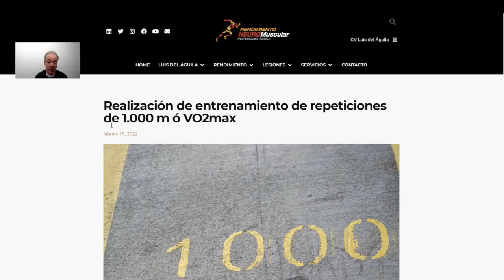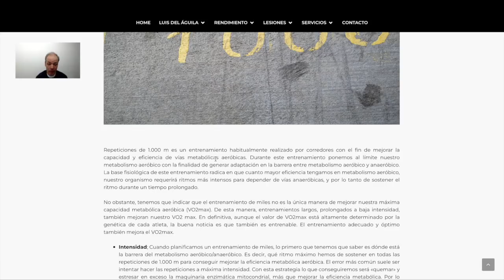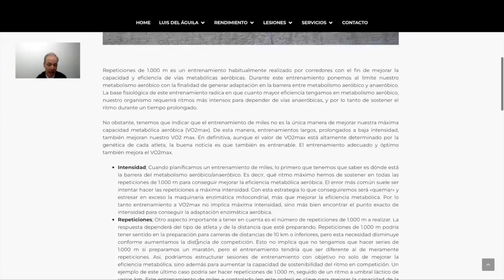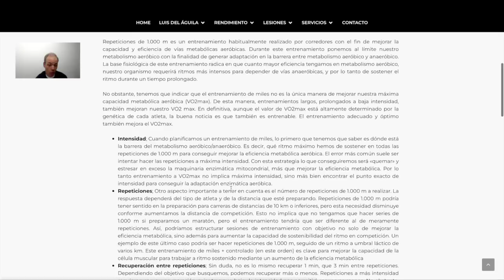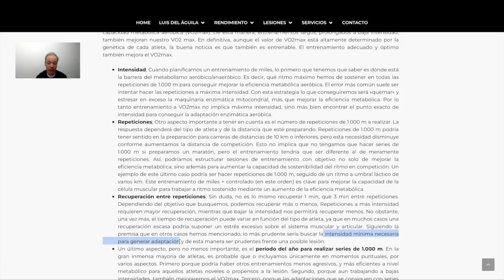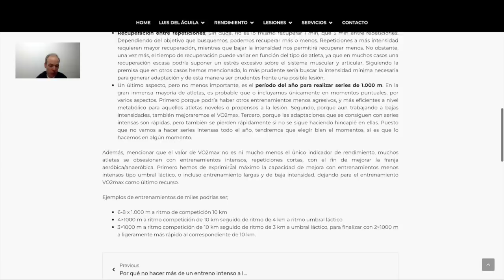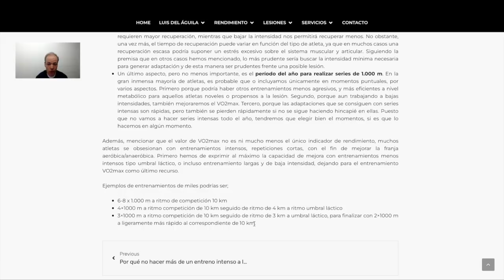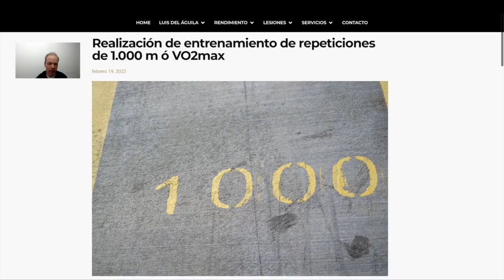Entrenamiento de repeticiones de 1000 m ó VO2max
Repeticiones de 1.000 m es un entrenamiento habitualmente realizado por corredores con el fin de mejorar la capacidad y eficiencia de vías metabólicas aeróbicas. Durante este entrenamiento ponemos al límite nuestro metabolismo aeróbico con la finalidad de generar adaptación en la barrera entre metabolismo aeróbico y anaeróbico. La base fisiológica de este entrenamiento radica en que cuanto mayor eficiencia tengamos en metabolismo aeróbico, nuestro organismo requerirá ritmos más intensos para depender de vías anaeróbicas, y por lo tanto de sostener el ritmo durante un tiempo prolongado.

No obstante, tenemos que indicar que el entrenamiento de miles no es la única manera de mejorar nuestra máxima capacidad metabólica aeróbica (VO2max). De esta manera, entrenamientos largos, prolongados a baja intensidad, también mejoran nuestro VO2 max. En definitiva, aunque el valor de VO2max está altamente determinado por la genética de cada atleta, la buena noticia es que también es entrenable. El entrenamiento adecuado y óptimo también mejora el VO2max.

Intensidad; Cuando planificamos un entrenamiento de miles, lo primero que tenemos que saber es dónde está la barrera del metabolismo aeróbico/anaeróbico. Es decir, qué ritmo máximo hemos de sostener en todas las repeticiones de 1.000 m para conseguir mejorar la eficiencia metabólica aeróbica. El error más común suele ser intentar hacer las repeticiones a máxima intensidad. Con esta estrategia lo que conseguiremos será «quemar» y estresar en exceso la maquinaria enzimática mitocondrial, más que mejorar la eficiencia metabólica. Por lo tanto entrenamiento a VO2max no implica máxima intensidad, sino más bien encontrar el punto exacto de intensidad para conseguir la adaptación enzimática aeróbica.
Repeticiones; Otro aspecto importante a tener en cuenta es el número de repeticiones de 1.000 m a realizar. La respuesta dependerá del tipo de atleta y de la distancia que esté preparando. Repeticiones de 1.000 m podría tener sentido en la preparación para carreras de distancias de 10 km o inferiores, pero esta necesidad disminuye conforme aumentamos la distancia de competición. Esto no implica que no tengamos que hacer series de 1.000 m si preparamos un maratón, pero el entrenamiento tendría que ser diferente al de meramente repeticiones. Así, podríamos estructurar sesiones de entrenamiento con objetivo no solo de mejorar la eficiencia metabólica, sino además para aumentar la capacidad de sostenibilidad del ritmo en competición. Un ejemplo de este último caso podría ser hacer repeticiones de 1.000 m, seguido de un ritmo a umbral láctico de varios km. Este entrenamiento de miles + controlado (en este orden) es clave para mejorar la capacidad de la célula muscular para trabajar a ritmo sostenido mediante un aumento de la eficiencia metabólica
Recuperación entre repeticiones; Sin duda, no es lo mismo recuperar 1 min, que 3 min entre repeticiones. Dependiendo del objetivo que busquemos, podemos recuperar más o menos. Repeticiones a más intensidad requieren mayor recuperación, mientras que bajar la intensidad nos permitirá recuperar menos. No obstante, una vez más, el tiempo de recuperación puede variar en función del tipo de atleta, ya que en muchos casos una recuperación escasa podría suponer un estrés excesivo sobre el sistema muscular y articular. Siguiendo la premisa que en otros casos hemos mencionado, lo más prudente sería buscar la intensidad mínima necesaria para generar adaptación y de esta manera ser prudentes frente una posible lesión.
Un último aspecto, pero no menos importante, es el período del año para realizar series de 1.000 m. En la gran inmensa mayoría de atletas, es probable que o incluyamos únicamente en momentos puntuales, por varios aspectos. Primero porque podría haber otros entrenamientos menos agresivos, y más eficientes a nivel metabólico para aquellos atletas noveles o propensos a la lesión. Segundo, porque aun trabajando a bajas intensidades, también mejoraremos el VO2max. Tercero, porque las adaptaciones que se consiguen con series intensas son rápidas, pero también se pierden rápidamente si no se sigue haciendo hincapié en ellas. Puesto que no vamos a hacer series intensas todo el año, tendremos que elegir bien el momentos, si es que lo hacemos en algún momento.
Además, mencionar que el valor de VO2max no es ni mucho menos el único indicador de rendimiento, muchos atletas se obsesionan con entrenamientos intensos, repeticiones cortas, con el fin de mejorar la franja aeróbica/anaeróbica. Primero hemos de exprimir al máximo la capacidad de mejora con entrenamientos menos intensos tipo umbral láctico, o incluso entrenamiento largas y de baja intensidad, dejando para el entrenamiento VO2max como último recurso.